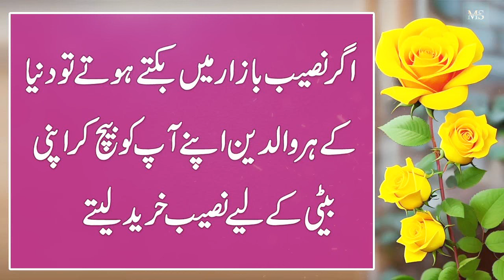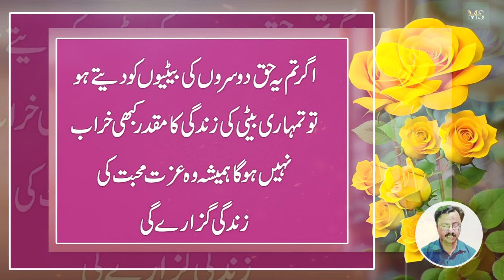Betiyoon Ka Naseeb Kharab Hy To || Ghar Main Ye Kam Lazmi Kaor || beti Ko 2 Haq do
Moiz Studio